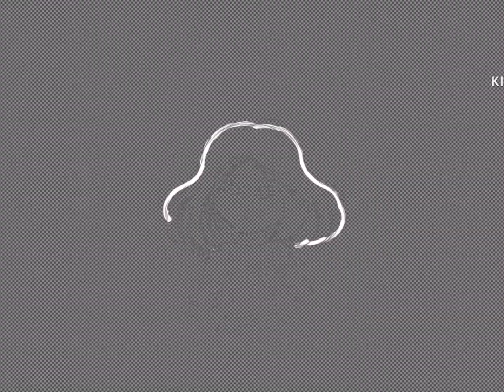My New Outro!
I started to realize how randomly my videos end so I finally came up with an idea for my outro.  I thought of making a really fast and sped up version of my profile picture with background music so that’s what I did.

I don’t own the music in this video, the music is owned by Nintendo.

Song - ARMS Grand Prix Champion